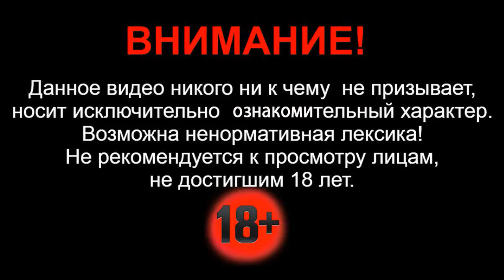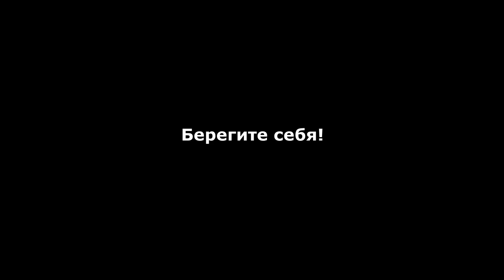УМВД Рязанской области опубликовало снимки с места трагического ДТП в Милославском районе.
Здравствуйте. 23 января 2022 года, около 14:05 в Милославском районе Рязанской области 72-летний местный житель на автомобиле Chevrolet Niva выехал на железнодорожный переезд на запрещающий сигнал светофора. Машина столкнулась с проходившим железнодорожным составом ЭД9М0193 «Москва - Мичуринск», под управлением 30-летнего машиниста. Машинист пытался экстренно затормозить, но столкновения избежать не удалось. Ударив его в правую сторону, он протащил его за собой еще несколько десятков метров по рельсам. В автомобиле находились 3 человека, водитель и две женщины пассажирки в возрасте семидесяти семи и семидесяти двух лет. От полученных травм и женщины и водитель скончались на месте происшествия до приезда медицинской помощи.

По факту ДТП сотрудниками полиции проводится проверка. Обстоятельства и причины происшествия уточняются.

Будьте крайне внимательны находясь за рулем автомобиля. Не игнорируйте правило дорожного движения, и в частности скоростной режим. Берегите себя - и других участников дорожного движения.